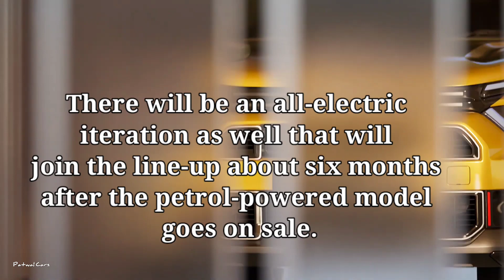All New Citroen Basalt Vision Coupe SUV Concept First Look‼️₹11 Lakh || Tata Punch Competition 🔥🔥